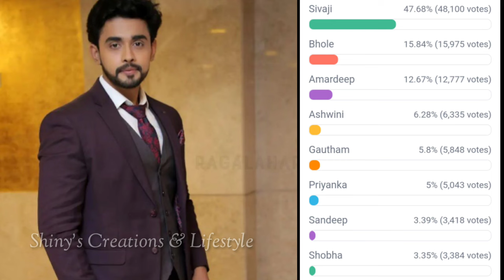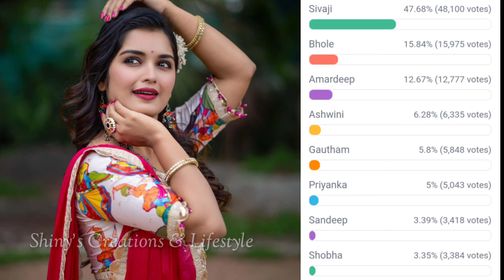Bigg Boss 7 telugu 8th week voting results | Biggboss telugu 7 week 8 voting polls | biggboss7 promo